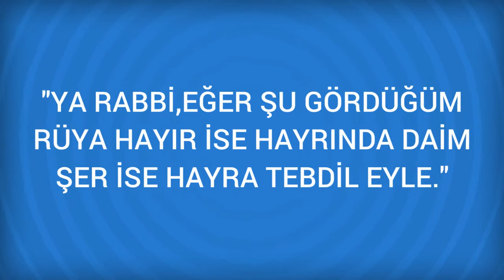Rüyada Valiz Görmek Ne Anlama Gelir, Ne demektir?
Rüyada Valiz Görmenin Anlamı Nedir? Öğrenmek için
 Valiz
 Bazı yarar sağlamayacak sorumluluklar alacağınızın işaretidir. Eğer valiz taşıdığınızı görürseniz, bu, yaşamınızda çok büyük zorluklar yaşayacağını bildirir.
 Gereksiz görevler üstlenmek zorunda kalacağınızın işaretidir. Eğer valiz taşıdığınızı gördüyseniz, hayatınızda çok büyük sorunlar yaşayacağınızı